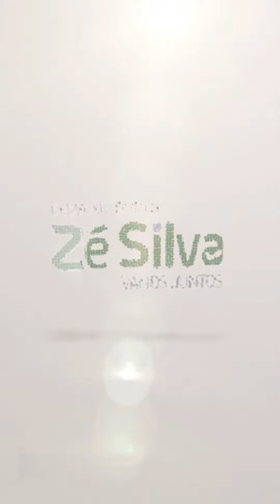Mais recursos para investir em infraestrutura, em Campina Verde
Mais recursos para Campina Verde. Já está na conta da Prefeitura, os R$ 587 MIL destinados pelo nosso mandato em parceria com o senador Rodrigo Pacheco, para o recapeamento de ruas dos Bairros Gilmar Teixeira e Ana Cândida, em Campina Verde. Investimento em infraestrutura, que gera mais qualidade de vida para a população.